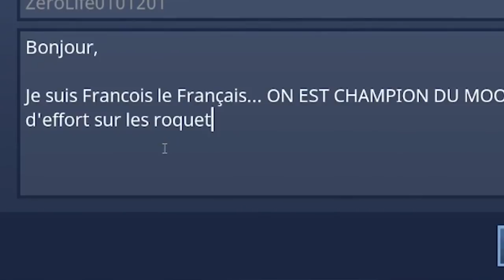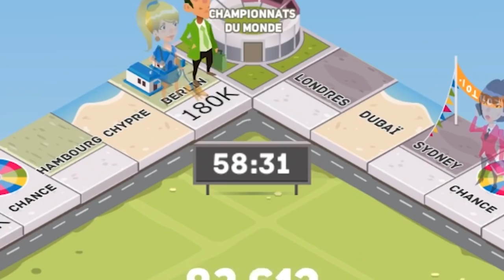Best Of Live : Le cassoulet ! | #31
Mon matos

Partenaire !